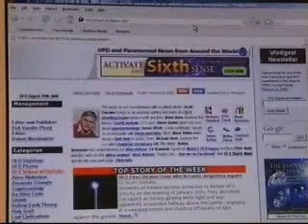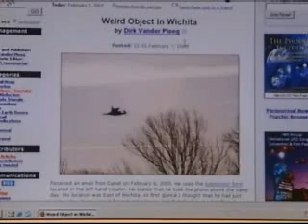Strange UFO Photographed in Wichita, Kansas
Last week a Wichita man was out taking pictures of construction sites for his job when he said he saw a low flying, black shiny object.

He said heard a sound like a fan whirring. He looked up and saw the object drop down and streak past faster than anything he ever saw.

The man does not want to be identified because he's too embarrassed that people might think he's crazy.

He told KAKE News he's lived in Wichita all of his life and knows aircraft. He has never seen anything like this one before. After urging from his wife, he sent the picture to a UFO expert who posted it on his website. Now the picture is getting international attention.

Dirk Vander Ploeg tells KAKE News from New York he has seen objects in the sky that he believes have come from another planet. He said the picture from Wichita is a strange one, nothing like he's ever seen before.